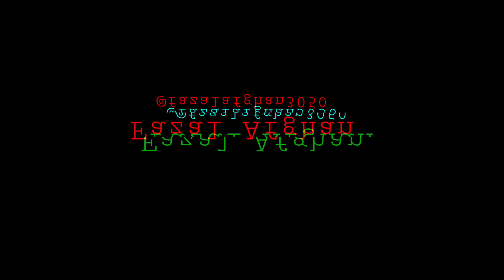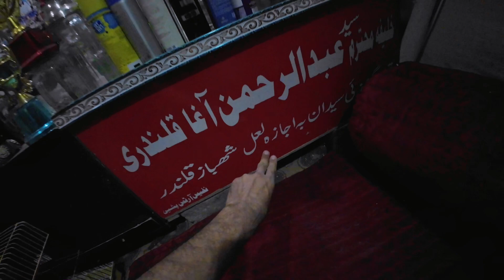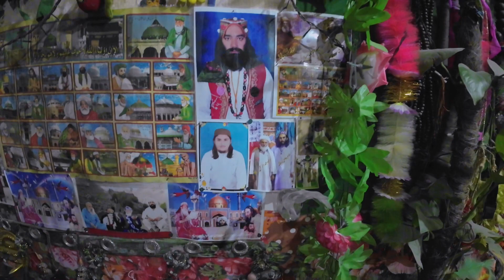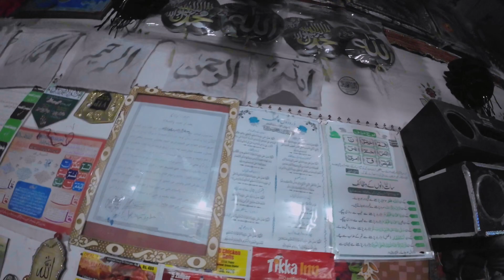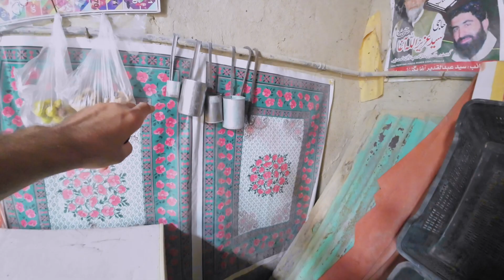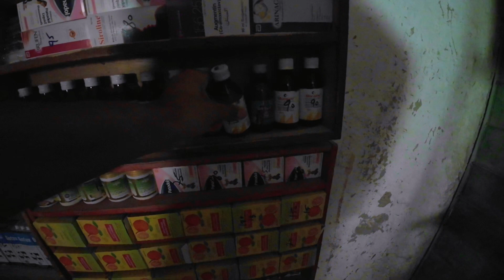WHERE WAS OUR QURBANI SHEEP | EID UL ADHA 2023